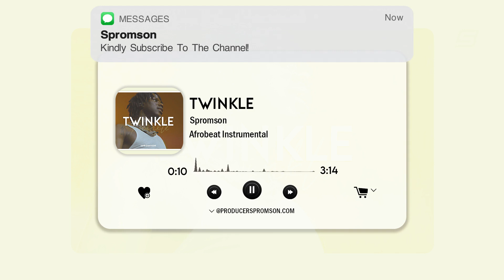Sad Dancehall Instrumental 2023 | Buju X Rema X Victony Type Beat | TWINKLE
FREE FOR NON-PROFIT USE.
MUST CREDIT THE PRODUCER IN THE TITLE
ANY USE OF CONTENT ID IS FORBIDDEN.

TAGS [IGNORE]

ckay type beat 2022
afrobeat instrumental
sad afro type  beat
fave type beat
[Free]
dancehall
rnb
Emotional Afrobeat Type Beat
remaType Beat
Rema Type Beat
Rema